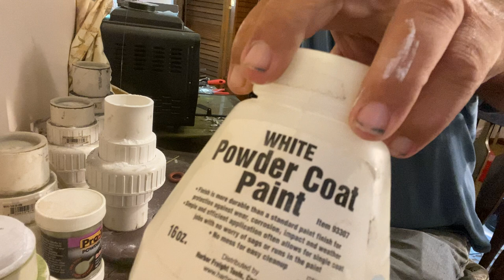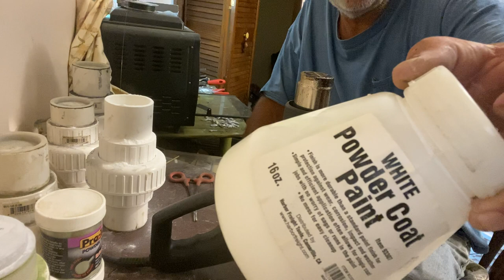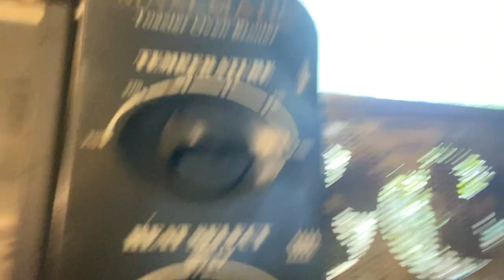How make herring head swimbait an powder coat them